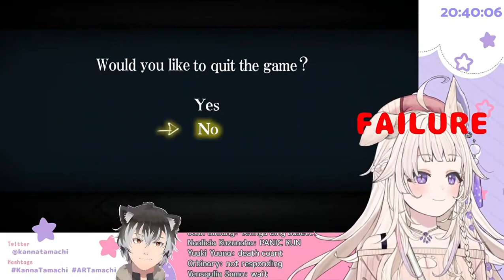Apakah Kanna Orang Jawa?【Kanna Tacmachi】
Di Channel Aku Ini Kontennya Itu Tentang Game, Meme, Vtuber Clip, Random, And More, Jadi Jangan Lupa Setelah Subscibe Aktifin Juga Notifnya Supaya Tidak Ketinggalan Konten Yang Kubuat Ya, Arigatou ~ ~

【Software】
★ Wondershare Filmora